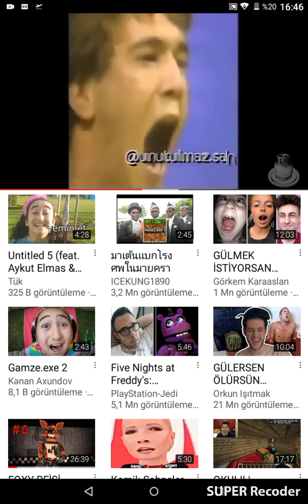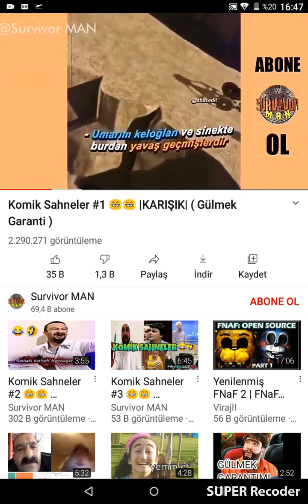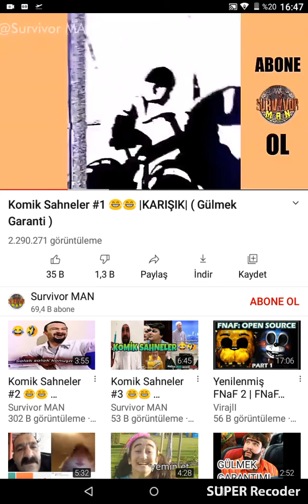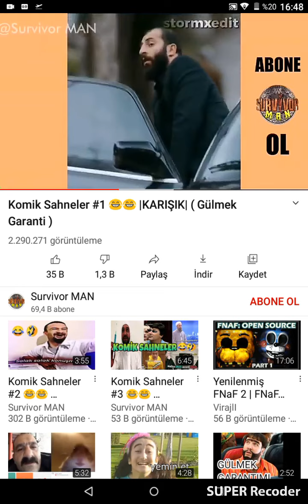2 Mart 2021